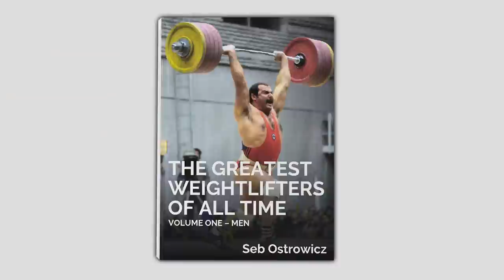Top 10 Lifts From Asian Weightlifting Champs | By Sinclair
Here's a ranking of the top 10 lifts on the men's and women's side from the Asian Weightlifting Championships from 2021.

00:00 - Intro
01:48 - 12 W, CHN Kang Yue
02:41 - 11 W, UZB Nabieva Muattar
02:54 - 11 M, CHN Tian Tao
03:03 - 10 W, CHN Luo Xioman
03:30 - 10 M, QAT Meso Hassona
04:07 - 9 W, CHN Zhang Wang Li
04:24 - 9 M, IRI Motamedi Rasoul
05:04 - Why They Aren't Here
06:31 - 8 W, CHN Li Yajun
06:49 - 8 M, CHN Yang Zhe
07:55 - 7 W, CHN Liao Qiuyun
08:15 - 7 M, CHN Li Fabin
08:44 - 6 W, Wang Zhouyou
09:18 - 6 M, Huang Minhao
09:55 - 5,4,3 Women
11:42 - 5,4,3 Men
15:20 - 2 W
16:29 - 2 M
17:31 - Number 1, W
19:00 - Numbaaaaaaaah 1, M